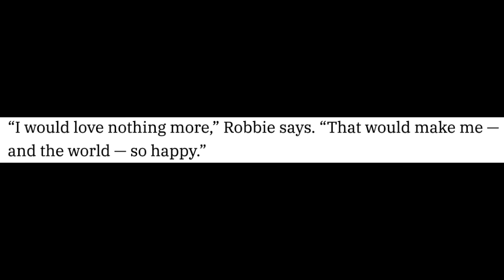Margot Robbie, Greta Gerwig's FULL Reaction To 'I'm Just Ken' At Oscars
Graeme O'Neil takes a look at how Margot Robbuie, Greta Gerwig, and Billie Eilish reacted to Ryan Gosling's performance of "I'm Just Ken" from "Barbie" at the 2024 Academy Awards.